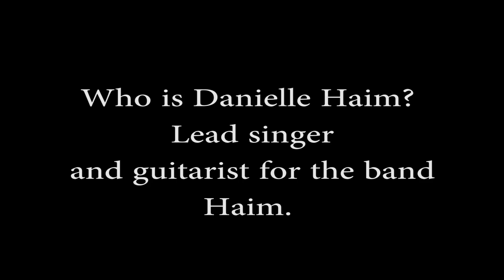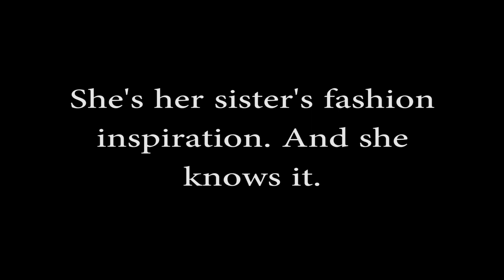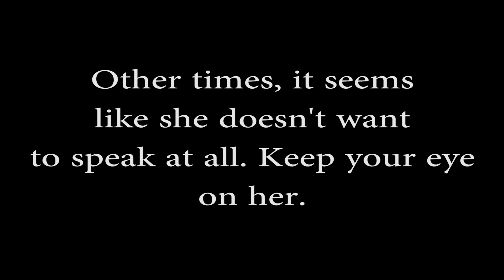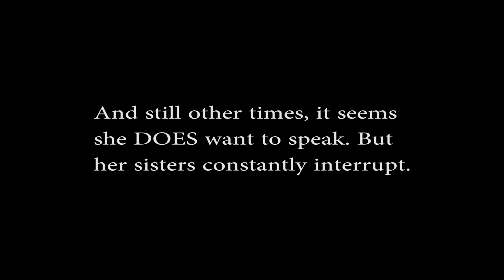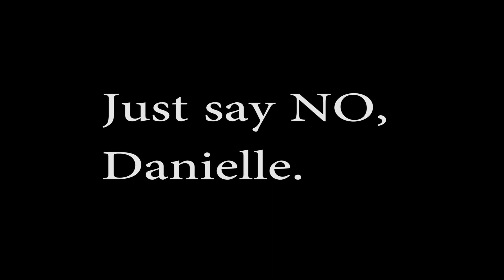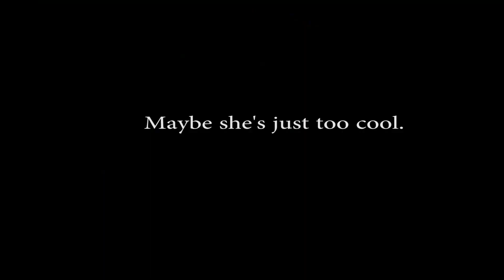Who is Danielle Haim?